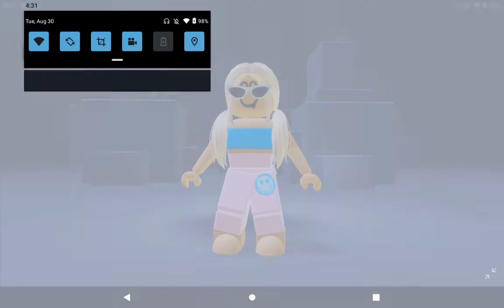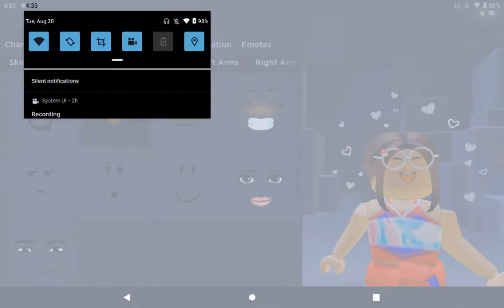number clothing challenge